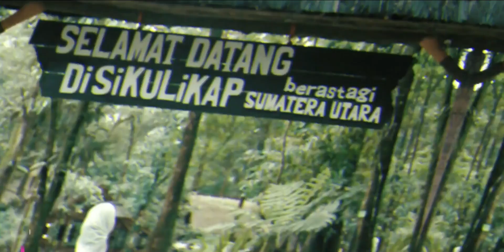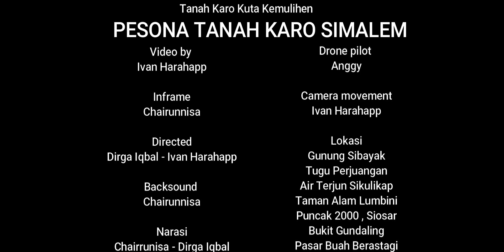Pesona Tanah Karo Simalem By Ivan Harahap | Vlog Disparbud 2020